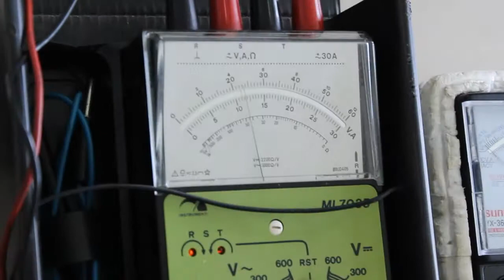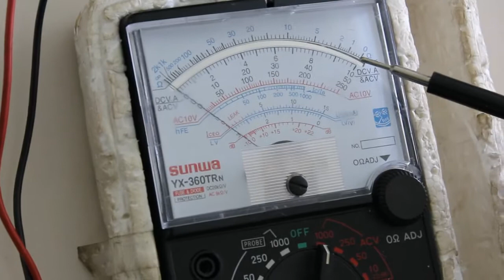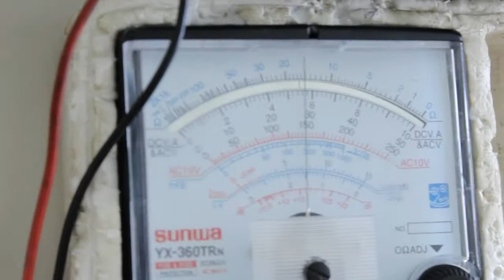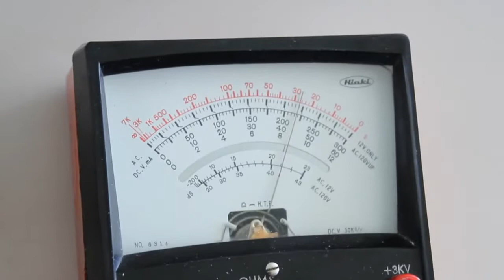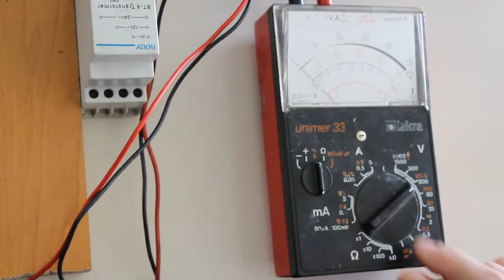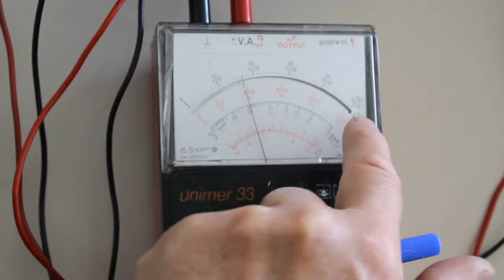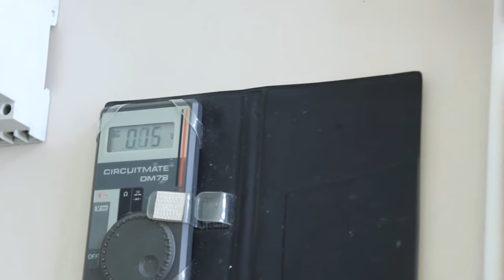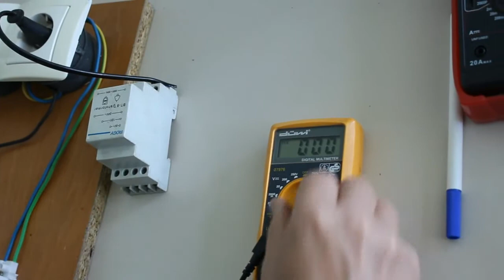kako mjeriti električni napon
Hvala vam na gledanju ovog video zapisa -ako vam se sviđa dajte like- -ako vam se ne sviđa dislajk- -ako ima pitanja ili želite reći neko svoje mišljenje COMMENT- -pogledajte moje ostale zapise, a  ako vam se svide SUBSCRIBE ili na damir paocic. u ovom video zapisu govorim kako koristiti analogne i digitalne univerzalne instrumente - unimere za mjerenje istosmjernog i izmjeničnog napona. najprije sam pokazao kako se radi sa analognim instrumentima. kod analognih instrumenta je sve slično, ali su mjerni opsezi - dometi različiti.
kod unimera MI7035 maksimalni napon koji može izmjeriti je 600V. 600V imamo kada je kazaljka instrumenta na  krajnjem podioku 60 ( iznad 60 je 120, a ispod je 30 ) i očitavanja ćemo vršiti na toj skali, to jest lijevo od 60: 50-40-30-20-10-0.  mjerim linijski napon i fazni napon na unimeru 7035. prilikom mjerenja izmjeničnog napona svijetle obje led diode.
 veoma je jednostavan unimer, ima jednu skalu za istosmjerni i za izmjenični napon( i struju).
kineski instrumenti koje imamo na našem tržištu su prilično komplikovani. kod njega je 1000V maksimalni izmjenični napon koji možemo izmjeriti i njega imamo na podioku 10.
prilično je komplikovan, ima crvenu skalu, plavu skalu, crvenu skalu, crnu skalu i iznad omsku skalu. puno različitih skala, puno brojeva i stvarno je komplikovan unimer. mjerim napon na transformatoru za zvono 0-812-24V. opet kažem da je to dobar instrument spram svoje cijene.
sad ću raditi sa japanskim unimerom. on ima područja 300V i 1000V, što je dobro za mjerenje napona kod naše mreže. kada je mali otklon kazaljke onda bez prekidanja mjerenja povećavamo mjerni domet i očitamo.
svaki pravi majstor i trebao imati nekoliko univerzalnih instrumenata upravo zbog različitih mjernih dometa.
sad ću raditi sa iskrinim unimerom 33. on ima dvije preklopke i upravo zbog toga postoji opsnost da spalimo unimer jer smo zaboravili prebaciti jednu preklopku.
jedna preklopka prebacuje na izmjenične, istosmjerne ( + i - ) i ome, a druga, kao kod ostalih unimera, prebacuje na naponska, strujna i omska područja.
mjerenja napona pomoću digitalnih instrumenata.
mjeri istosmjerni i izmjenični instrument i otpor, a ima i zujalicu. mjerim napone s malim džepnim unimerom.
radim s još jednim zanimljivim instrumentom, iz razloga što može mjeriti maksimalni izmjenični napon 250V. neobično izabrano područje. znači, s njim ne možemo mjeriti linijske napone.
kod ovog instrumenta postavljaju se pipalice u srednju i lijevu priključnicu za mjerenje napona, otpora i struje red mA, a desna priključnica je za mjerenje struje do 10A.